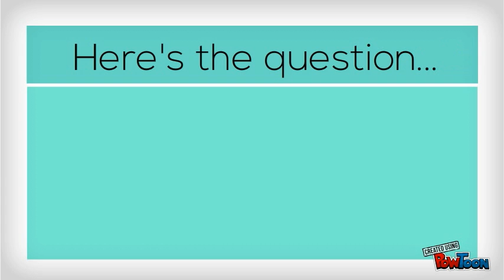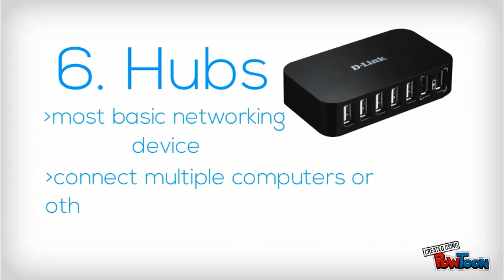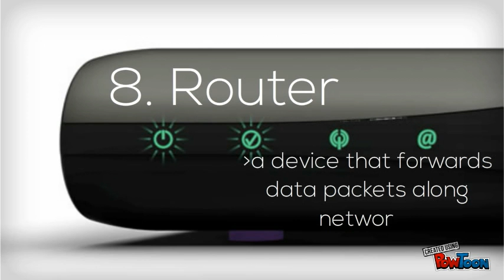Communication Devices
A video introducing the different communication devices used by computers and other devices. Enjoy!